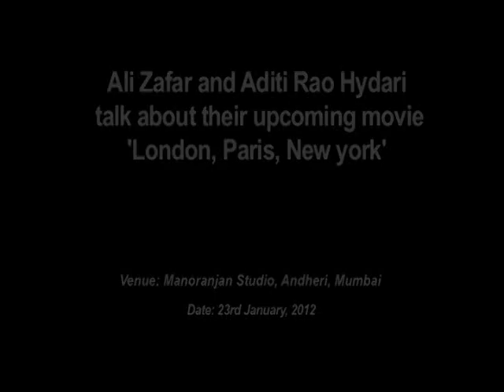Ali Zafar and Aditi Rao Hyadri talk about their upcoming movie 'London, Paris, New york'